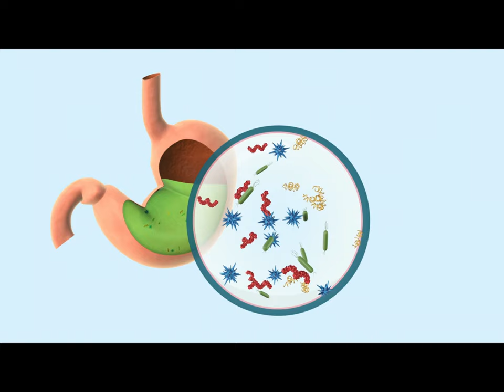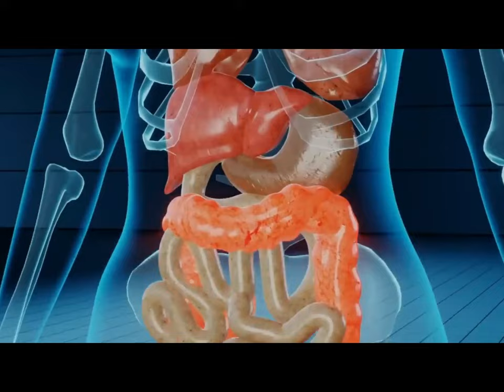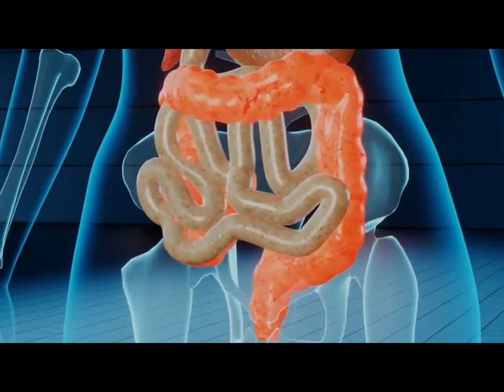Fiber: Why You Should STOP Eating It (Try THIS Instead) | Carnivore Diet | Jordan Peterson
The Lies About Fiber
I've been on the carnivore diet for over 15 months. Here's what I've learned about our gut health. The shocking truth!

The need for fiber in human diets is a complete fallacy.